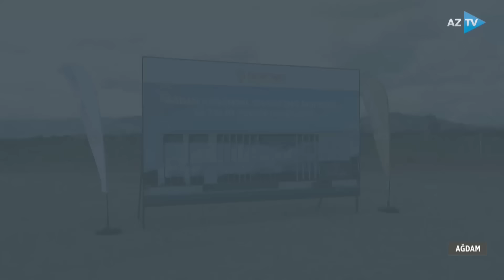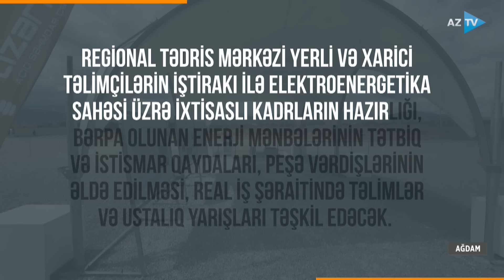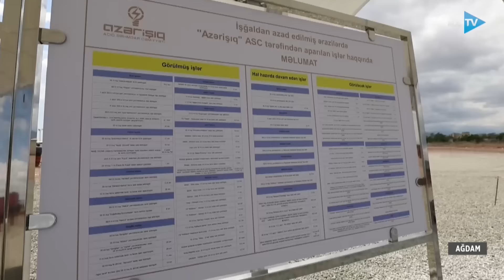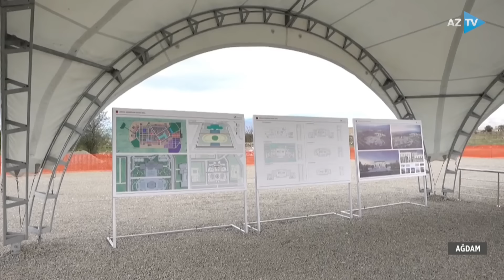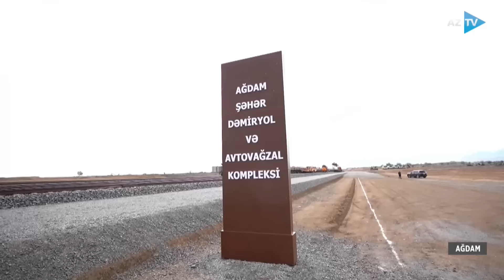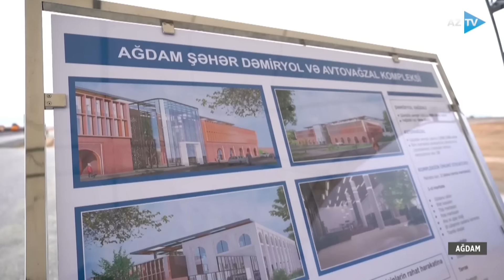Prezident və birinci xanım Ağdamda səfərdə: təməlqoyma mərasimləri keçirilib